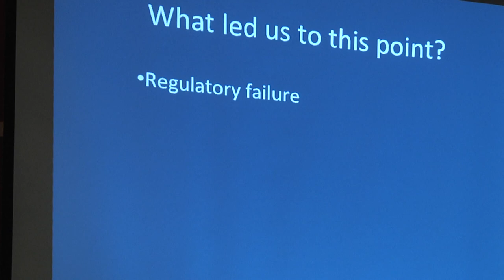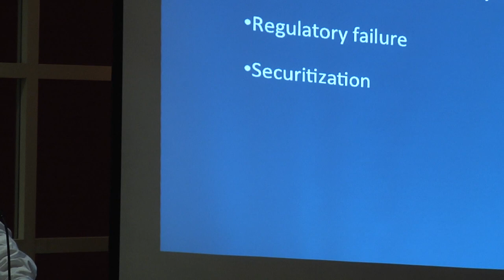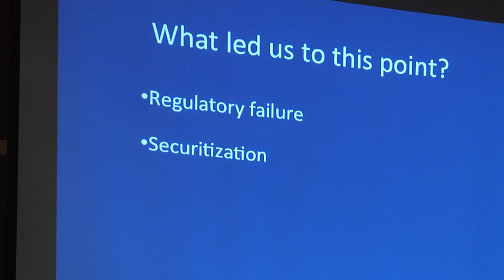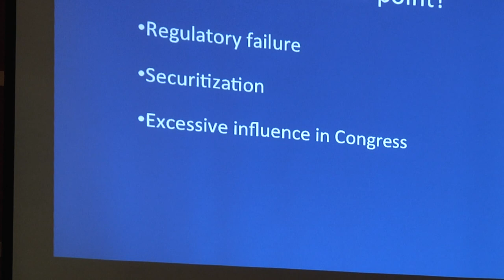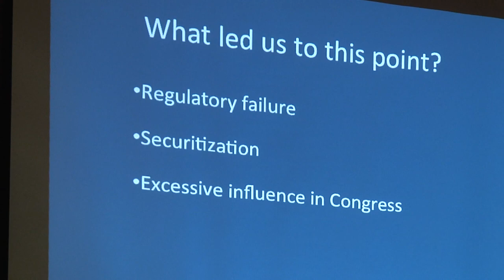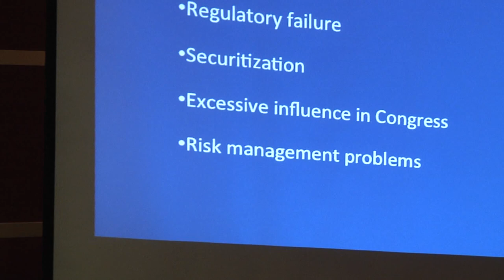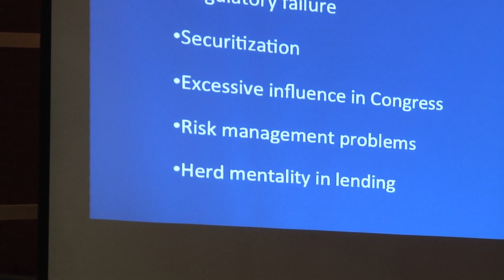Understanding the Banking Crisis (Part 2): "Regulatory Failure"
Ed McCartin, a former governor of the Chicago Mercantile Exchange, shares his experience of the financial services industry.  This series of short lectures examines credit risks in the growing derivatives markets, mortgage-backed securities, how the Feds reluctance to regulate US banks and zero interest rate policy affects working Americans.